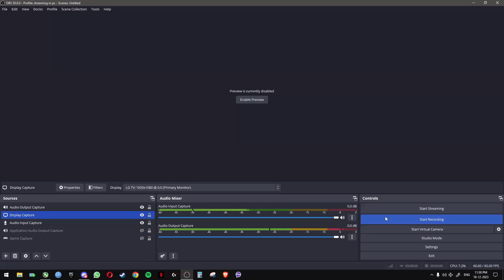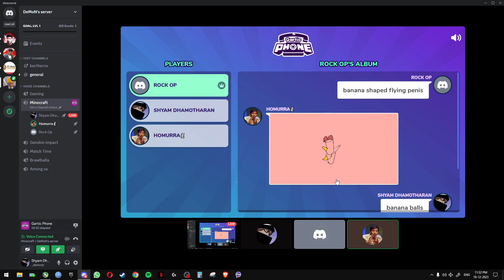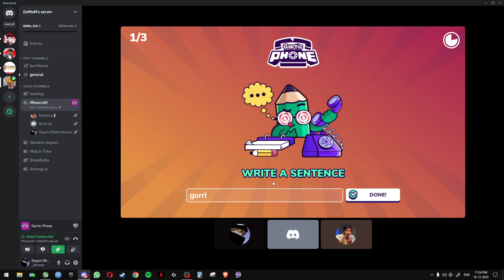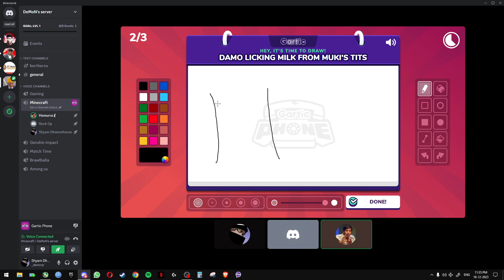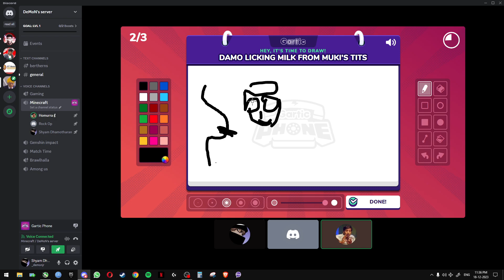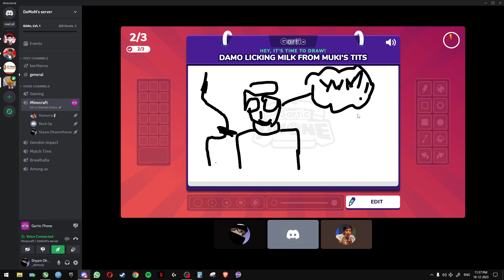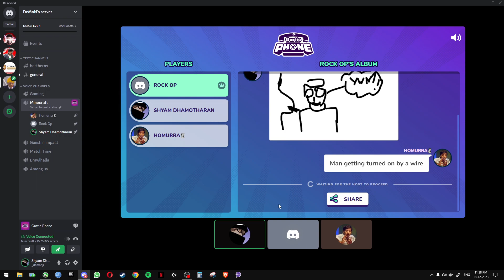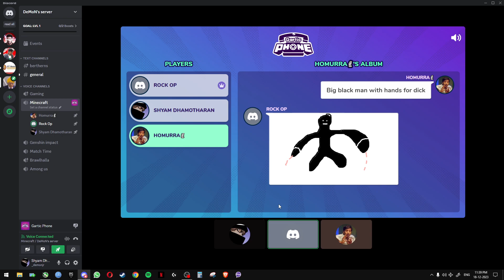BIG BRAIN THIYAGA DISCOVERED DISCORD GAME.. 100% WORKING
Today I play GARLIC PHONE with some of my friends! Like this video if you want us to do more GARLIC PHONE videos it's really fun I'm still trying to figure out the best way to do these.